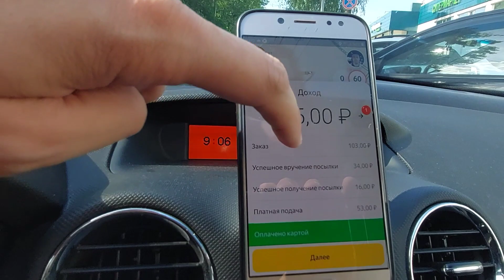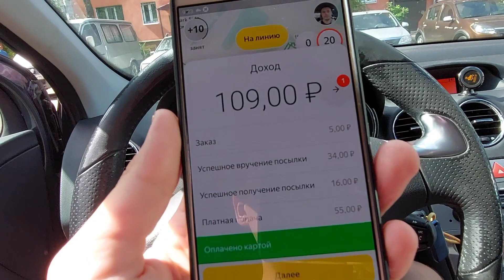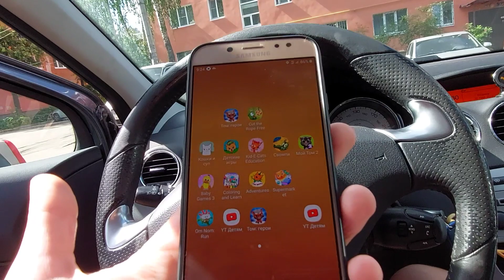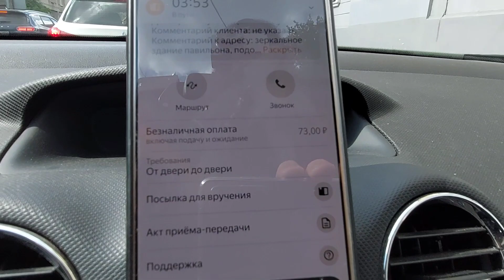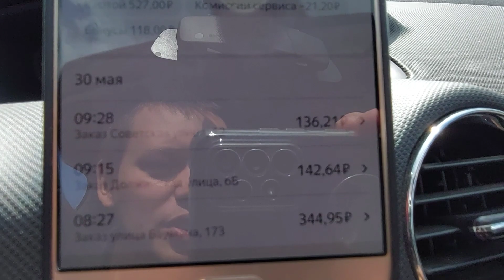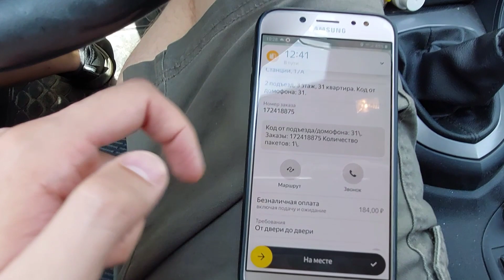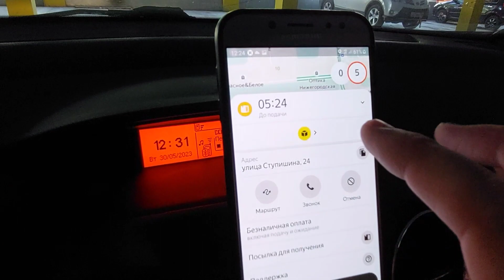Плохой вторник в яндекс доставке.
Стань курьером Яндекс Еда - ya-eda.lsrwood.ru

P.S. Будем очень благодарны если поделитесь этим видео со своими друзьями!